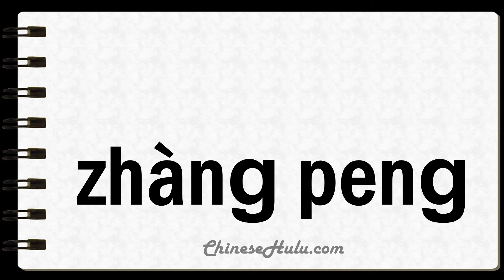How to Say Tepee in Mandarin Chinese